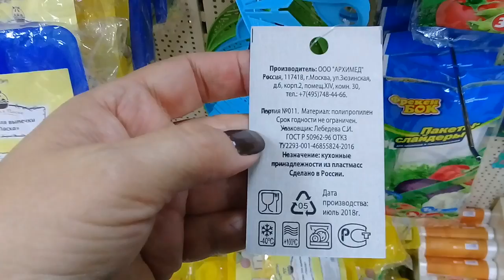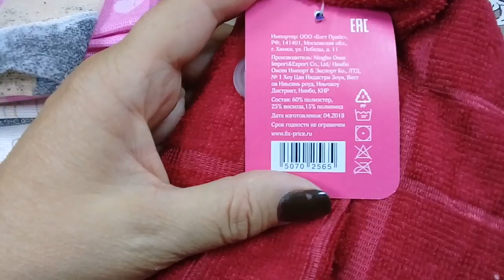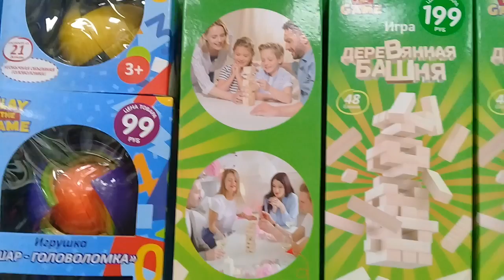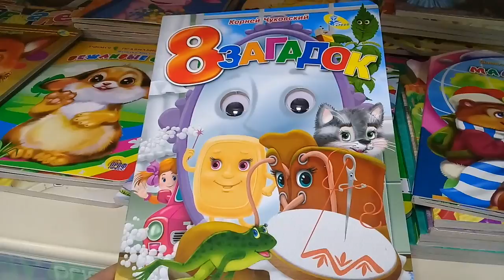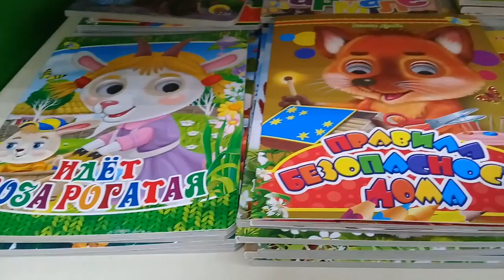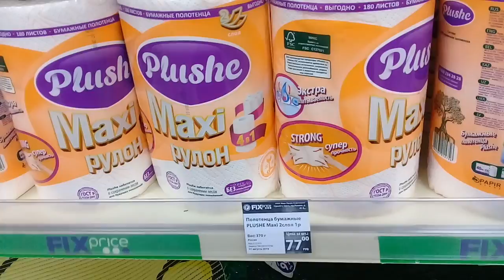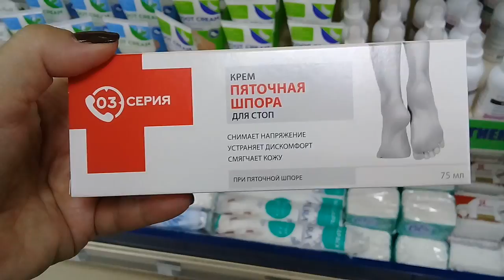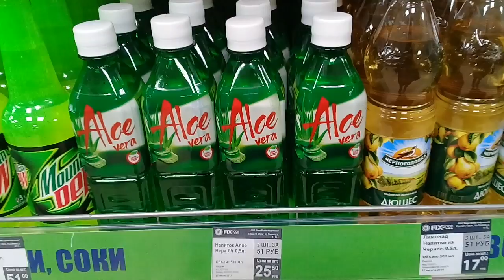ФИКС ПРАЙС. ИНТЕРЕСНЫЕ ТОВАРЫ НА ПОЛОЧКАХ. АВГУСТ 2018.,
Магазин находится Орск ост. ДК Нефтехимиков.
Видео из магазина ФИКС ПРАЙС .Обзор новинок на полочках    Fix Price.Август 2018,